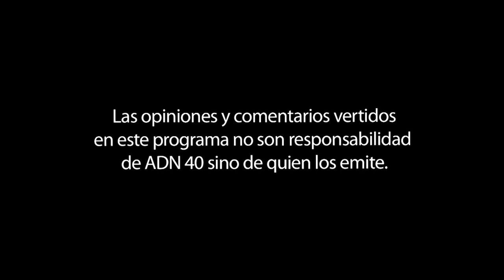Axel Kaiser nos habla sobre su libro "La neoinquisición"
La tiranía de lo políticamente correcto, los excesos de las políticas seudo igualitaria  y los efectos en la liberta de expresión son algunos de lo temas de La entrevista con Sarmiento con Axel Kaiser